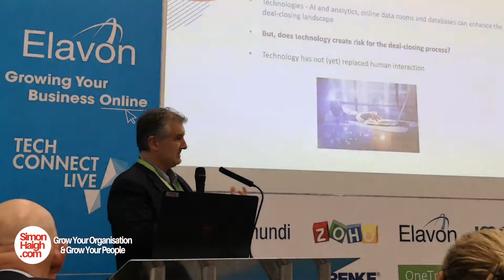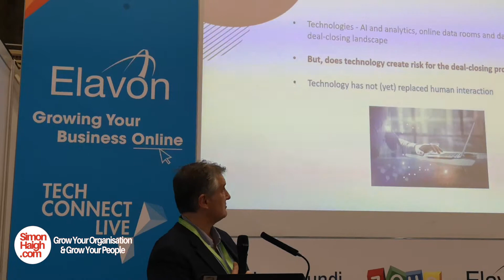Modern Sales Ideology - Simon Haigh at Tech Connect Live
Deals and technology. Technology is coming more and more into business growth with data rooms, AI, analytics, databases, we're all aware of CRMs, SharePoint, and all this sort of stuff.
But there is risk involved.